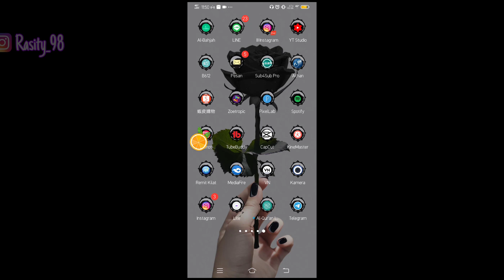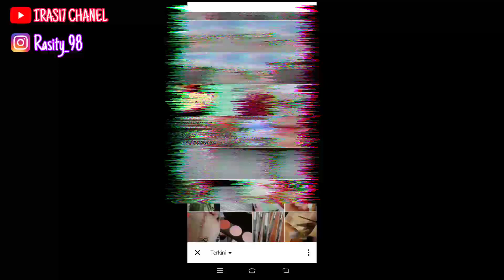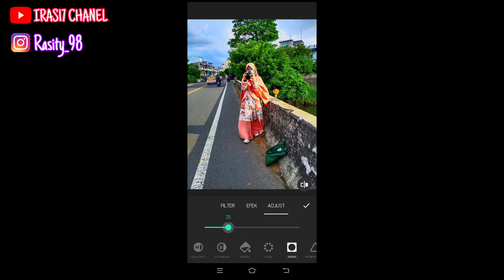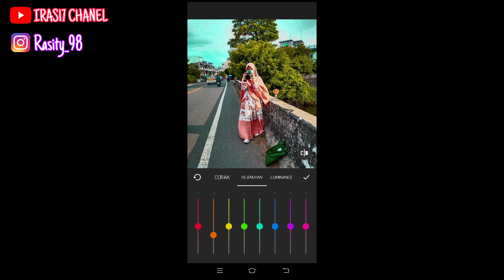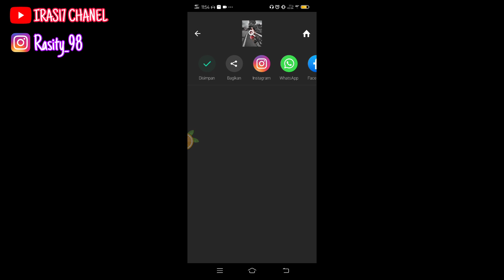TUTORIAL EDIT FOTO AlA SELEBGRAM DI APLIKASI INSHOT ||BLACK TONE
Assalamu'alaikum 🥰
Hai,, Guys welcome back my YouTube CHANEL
Ok guys Di video kesempatan kali ini Saya mau berbagi Tutorial Edit Foto Ala Selebgram|| Di aplikasi Inshot 🤩
Pokoknya ini pasti lebih gampang dan simpel banget guys🤩🤩
Jadi jangan Lupa di tonton sampai Selesai ya Guys ..
Dan jangan Lupa juga sambil kalian menonton video nya Bantu dukung Chanel ini dengan Cara .
🌼KOMEN
🌼Share ke sosmed kalian
,,Agar saya Semangat memberikan tutorial selanjutnya 🤗
Ok Guys Thanks and Enjoy for watching 🤩🤩

🍂aplikasi inshot.

______THANKS GUYS🍂______

Tag.
cara edit foto ala Selebgram menggunakan inshot,cara edit foto keren,cara edit foto langit keren,
cara edit foto pake inshot keren,
cara edit foto inshot keren,
cara edit foto di inshot ala Selebgram,
cara edit foto menggunakan inshot,